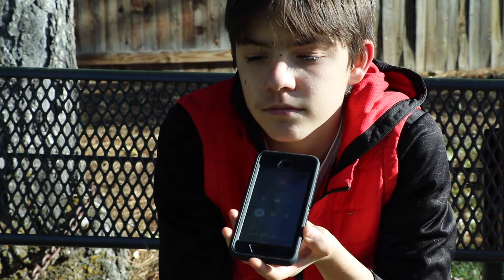Prank Calling Fast Food Restaurants.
We prank called people! we got the best reactions! @joegillpatrickk Also you can go follow my cameramans instagram! @Krusevideo